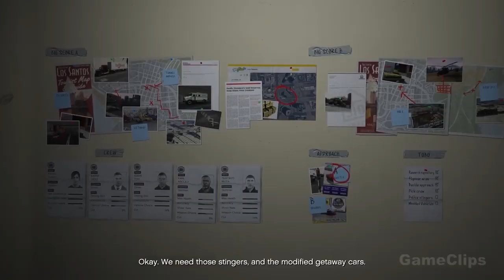GTA 5 story but only when ANYONE says "E"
the whole GTA V story but Only when they say E.